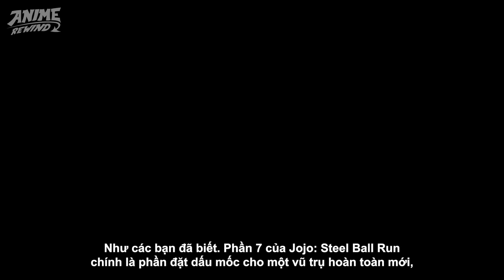JOJO'S BIZZARE ADVENTURE | TOP 5 STAND ẤN TƯỢNG NHẤT STEEL BALL RUN